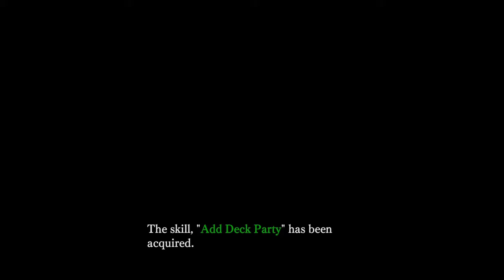Let's Play Nights of Azure Part 7 - Neue Quests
Das Spiel gibt mir immer mehr zutun!